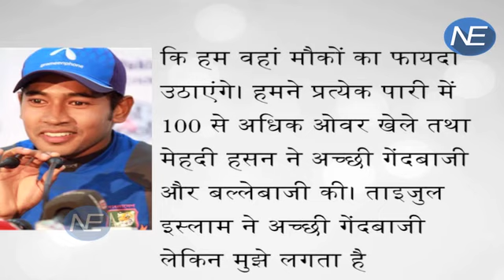देखिए कैसे Bangladesh को हराने के बाद Virat ने Australia को चेताया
After winning a test match against Bangladesh, Indian Captain Virat Kohli said that his team is taking this victory as a preparation for the upcoming series against Australia.